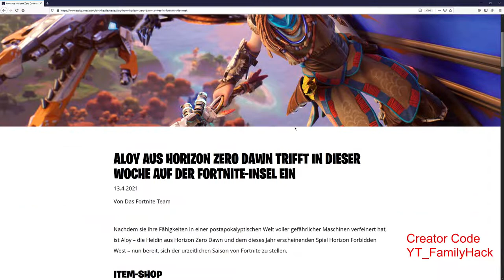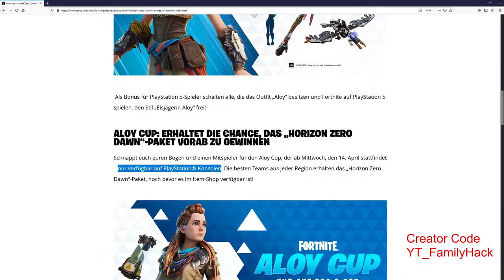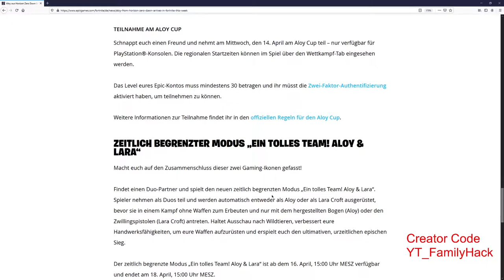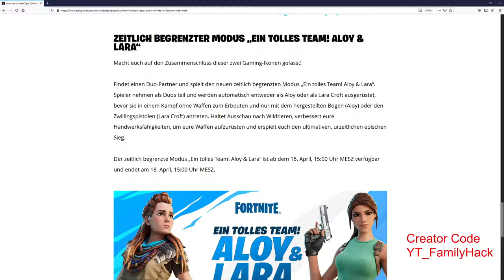Horizon Zero Dawn Items bald im Shop - Aloy im Cup erspielen in Fortnite auf der Playstation